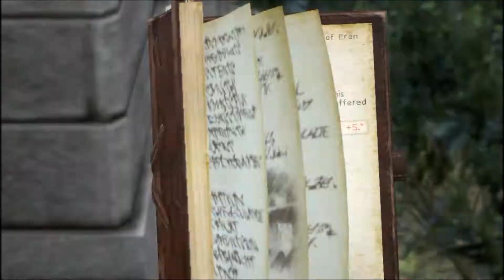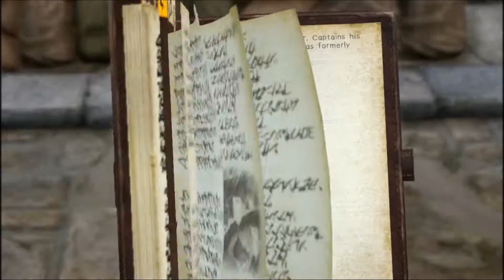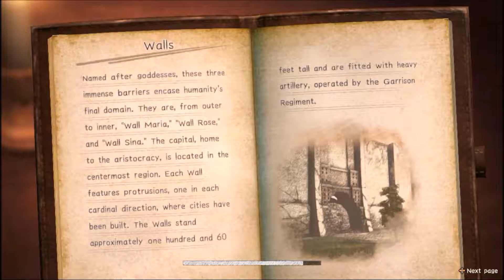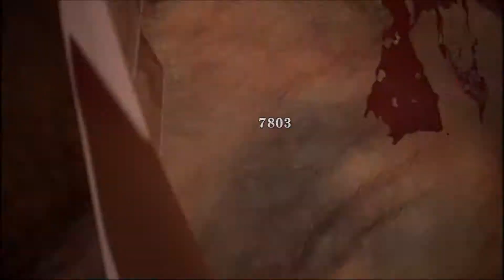Sir Render - Making Connections with all sorts - Attack on titan 2 Part 5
Sir Render -

As of Today i finished remaking Attack on Titan Episode 5 and 6 (this is 5) and I'll be able to get back into recording it regularly however i have come to the conclusion that i should continue to cut up my movement between NPCs as i do in this video and the next one

I'll be honest there is a TON of flavor text in this game and I honestly love it but i'm not sure how the viewer feels about the extra 25 mins of me running around finding people